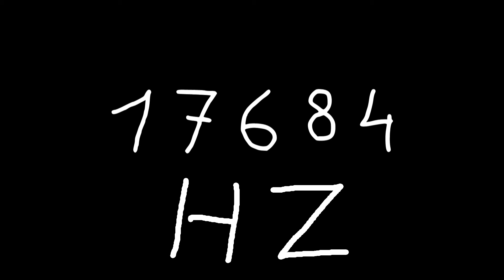17684 hz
Just sound.

chords
sounds
noise
tone
noises
tones
audio
wave
waves
sin
sine
sinus
sinoid
heart
heartbeat
resonancy